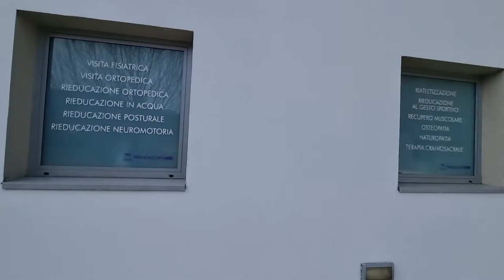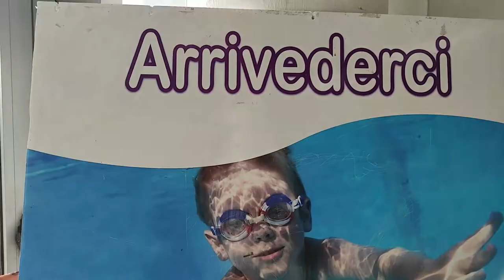🏅SPONSOR TIME🏐 FranciacortaMED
🤝 Siamo orgogliosi di avere al nostro fianco una prestigiosa realtà come FranciacortaMED e siamo sicuri che con loro riusciremo a realizzare interessanti progetti che diventeranno il riferimento sul panorama bresciano